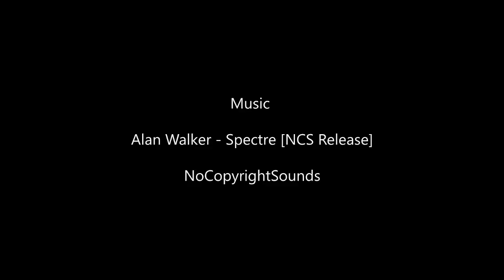Felipe Massa's Best Starts 2008-2015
Music